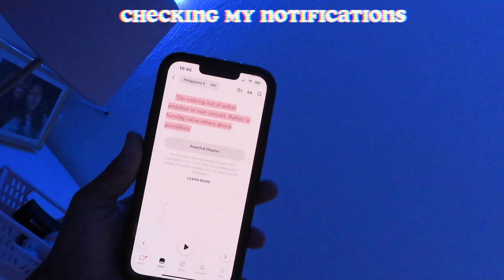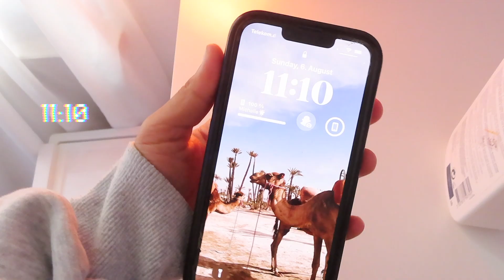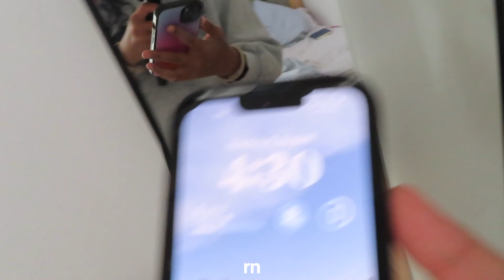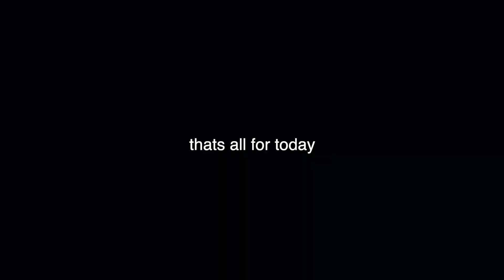my *REALISTIC* summer morning routine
Time stamps:

00:00 - 00:20 intro 🙈
00:20 - 04:28 my morning 🤍☀️
04:28 - 06:09 tennis 🎾
06:09 - 08:25 rest of my day 😁😁

Welcome back!! Thank your for clicking on this video…

FAQ:
Editing App : Final Cut Pro x
Camera: canon sx 740 hs
Age: 14
Religion: Christian
ETHNICITY: Ethiopian / German

📍: Germany